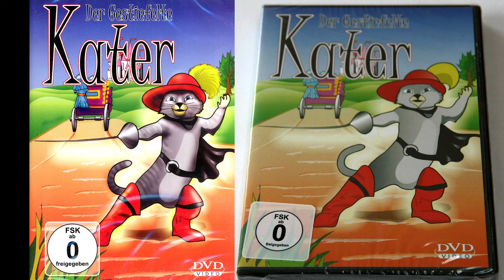The Cat On Boots (Dingo Pictures) - Phelous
Dingo Pictures totally never made Puss in Boots, they made a completely different tale about a cat in boots who threatens people so his master can steal a castle.

Also I'd like to thank Saberspark for giving me a plug in his Dingo video: